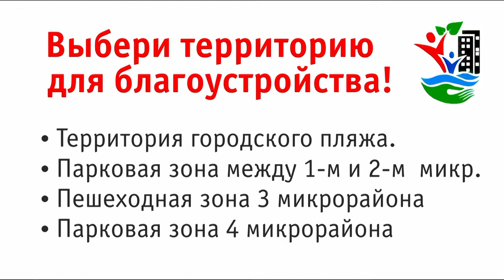Десна-ТВ: Проект «Комфортная городская среда». Голосование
С 11 января по 11 февраля 2018 года на сайте администрации проходитещё одно голосование. Подробности на сайте